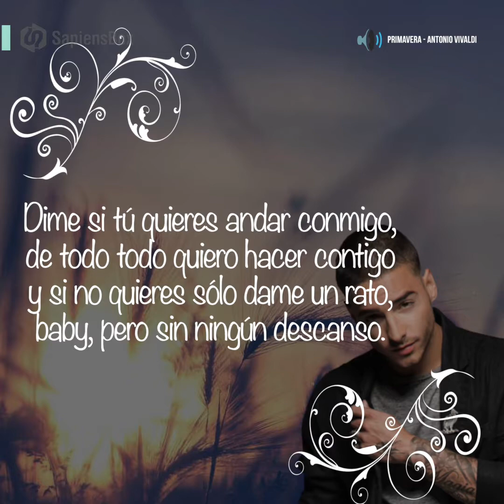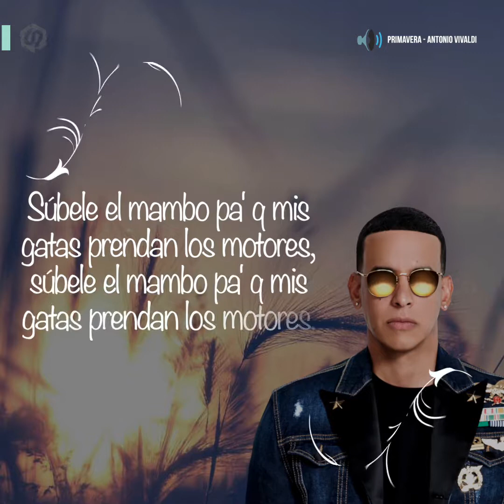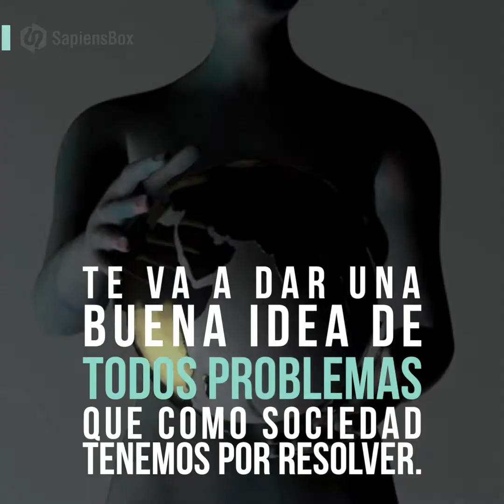¿Por qué amodiamos el reggaeton? | SapiensBox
Te damos aquí las razones por las que la gente odia el reggaeton pero al mismo tiempo lo ama... y las ventas, no mienten.

Facebook.com/SapiensBox
Twitter.com/SapiensBox